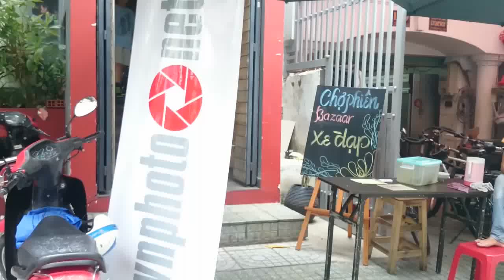VNPHOTO.net chợ phiên Bazaar Xe đạp